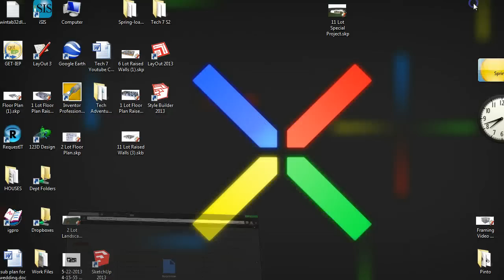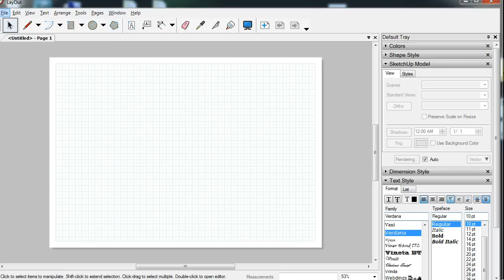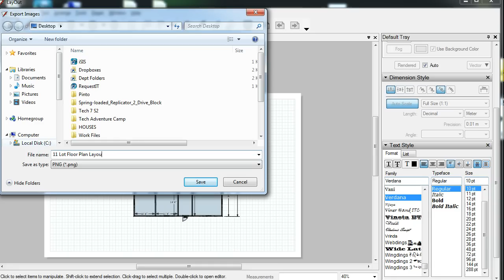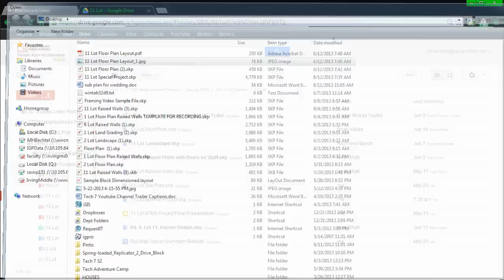Creating Floor Plan Image File with Layout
This video clip shows the house designers how to insert the SketchUp floor plan model into Layout. Once the model is exported to Layout, dimensions and scale can be added before uploading to Google Drive Lot folders.